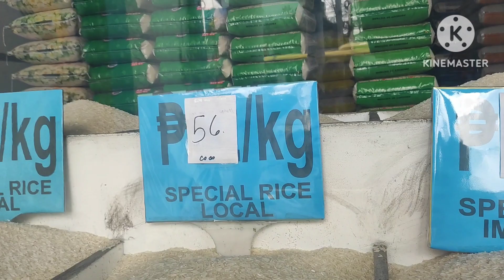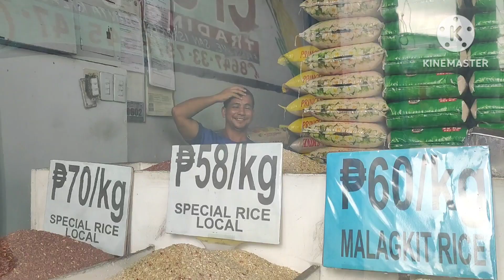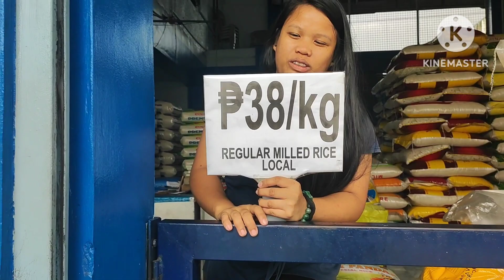na ang Bigas😔panu na tayo?